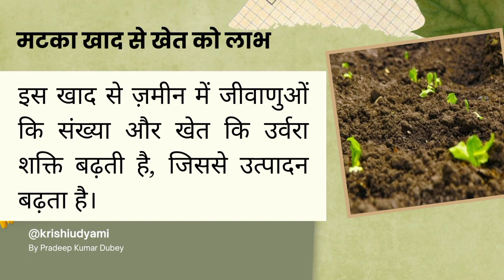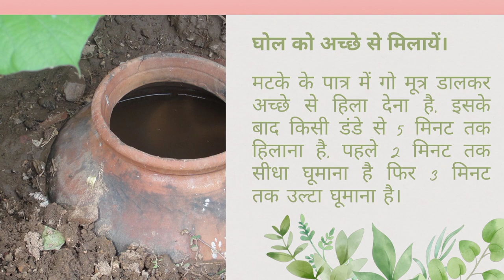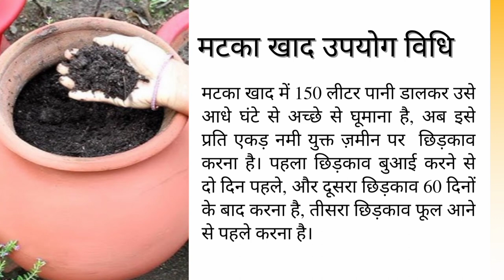फसलों के लिए चमत्कारी मटका खाद बनाना सीखें | To increase the yield of crops | Krishi Udyami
Topic Covered:

मटका खाद क्या है?
तैयार करने के लिए सामग्री
मटका खाद बनाने कि विधि
मटका खाद का उपयोग
मटका खाद कि उपयोग विधि

My name is Pradeep Kumar Dubey, and I'm a professional Organic Farming Trainer with four or more years of experience. As a full-time freelancer, I specialize in Organic Farming(Dairy Farming and Vermi Compost Training, Vegetable and Nursery Farming), Google Ads account handling, logo design, and landing page design. My work reflects my enthusiasm and fresh ideas which have resulted in many successful projects from happy clients.

Organic Farming Trainings
logo designs,
landing page design,
Google Ads account handling,
and content writing

Who Is Krishi Udyami?

Welcome to “Krishi Udyami” – your center for agricultural excellence on YouTube!

“Krishi Udyami” is your dedicated platform for agriculture lovers and entrepreneurs. Here, we collect valuable information, insights and updates related to agriculture, empowering farmers, Agri entrepreneurs and agriculture enthusiasts with knowledge and resources.

Our mission is to promote agricultural innovation, sustainable practices and entrepreneurial spirit within the farming community, thereby helping farmers grow and contribute to the agricultural landscape.

The information shared on this page is for educational and informational purposes. Although we strive to provide accurate and reliable information, “Krishi Udyami” is not responsible for any discrepancies or changes in farming practices, policies or regulations.

Thank you for being a part of our farming community. Let's build a greener, more prosperous future together!

All designed to help clients look their best! If you're interested, just message me  and let's get started!

This video is protected by International copyrights laws. Reproduction and distribution of this video content as in full or in part without written permission of Shri Pradeep Kumar Dubey is strictly prohibited and all unauthorized usage, in any manner whatsoever, will be considered as copyright infringement and such acts will face legal prosecution and/or penal action.